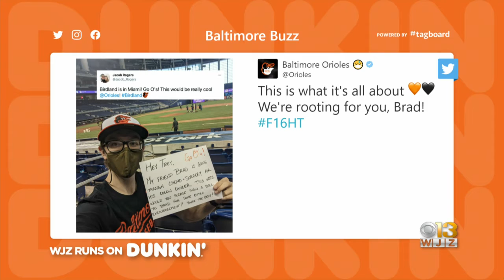Baltimore Buzz: Baltimore Orioles And Trey Mancini Reach Out To Child Who's Friend Is Battling Colon